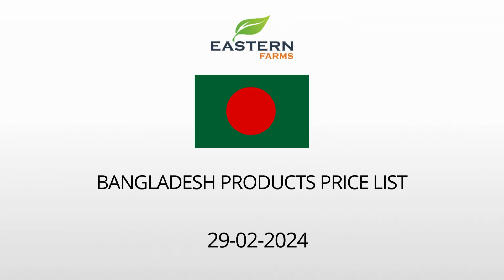BANGLADESH | AL AWEER MARKET DUBAI WHOLESALE PRICE 29-02-2024 | FRUITS & VEGETABLES